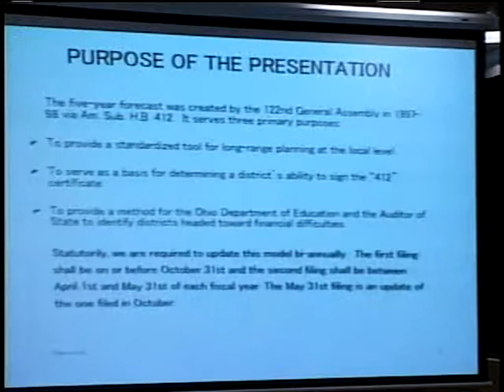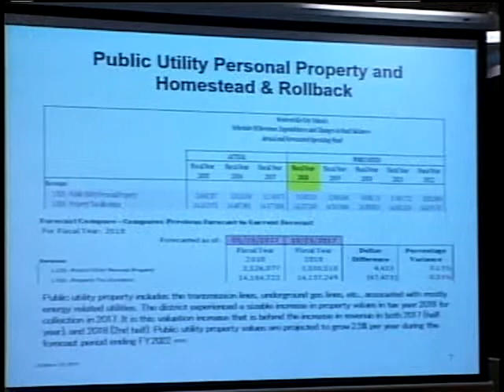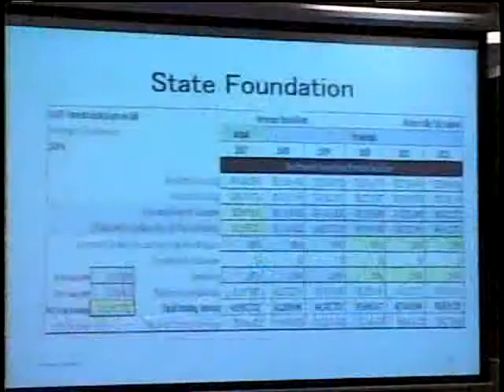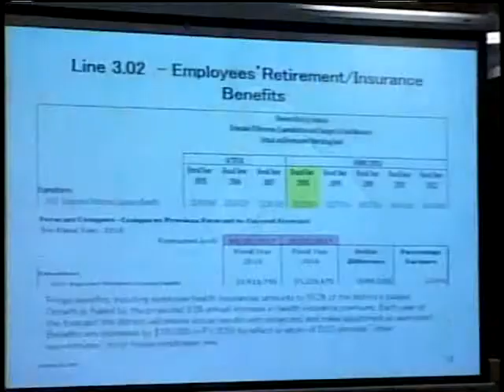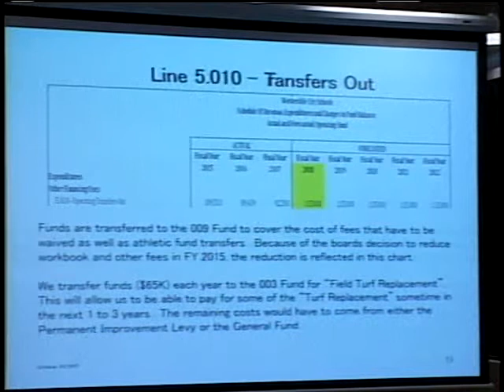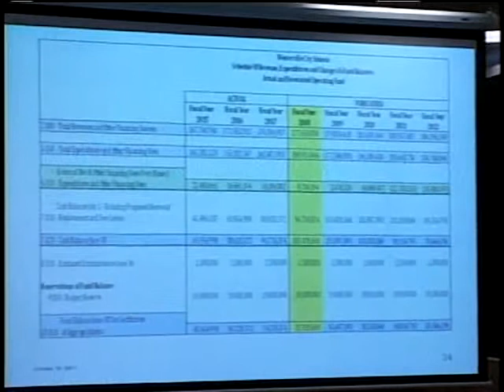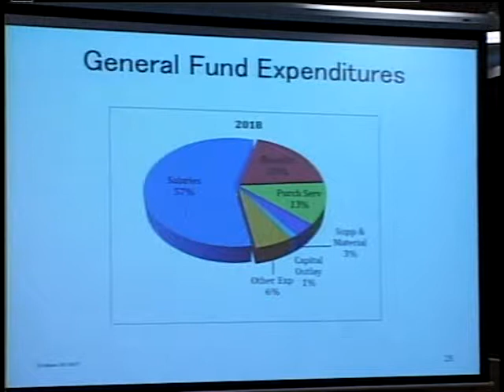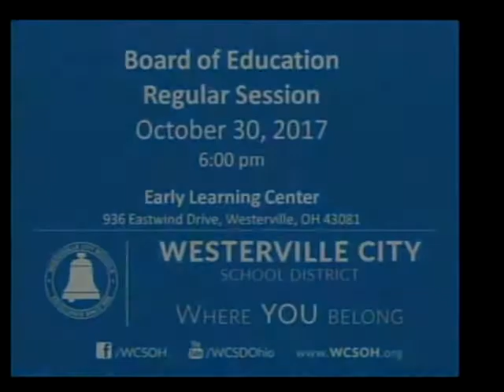Westerville Board of Education Meeting 10-30-2017